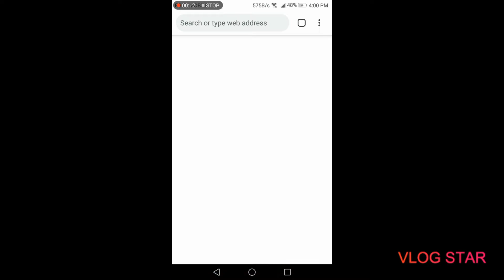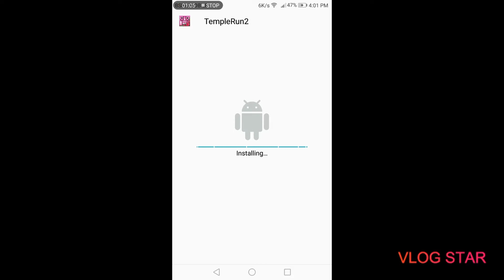Temple Run 2 Mod APK download with chrome without lucky patcher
Hi
Please follow my steps.
This is totally virus free.
Jai Hind!!
Vande Matram!!